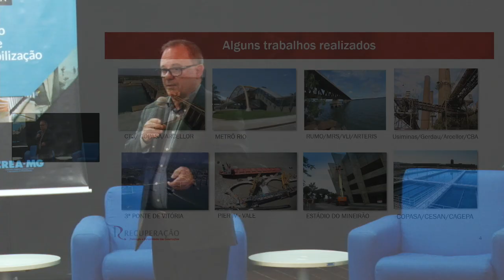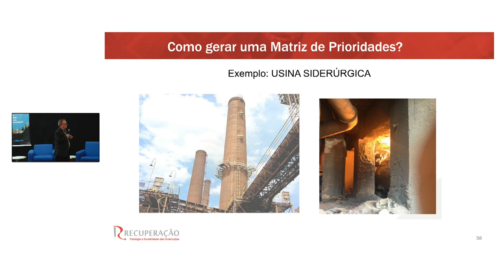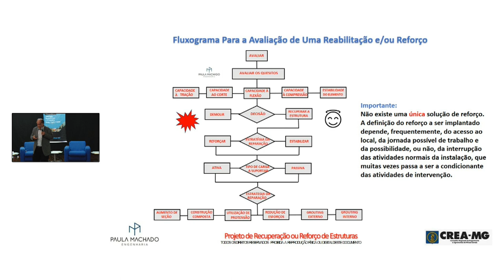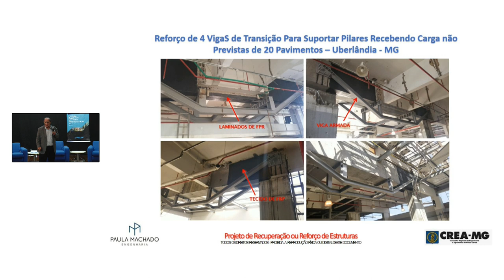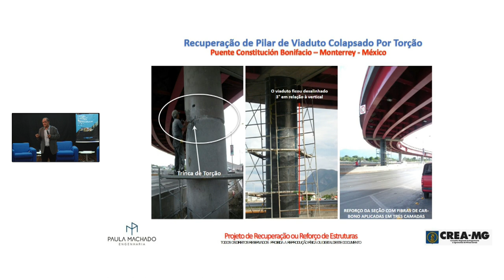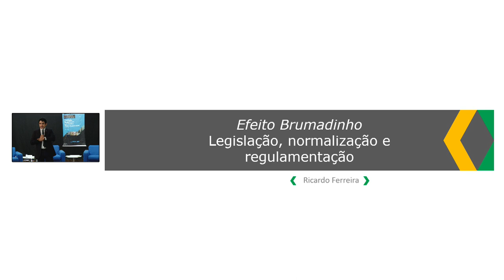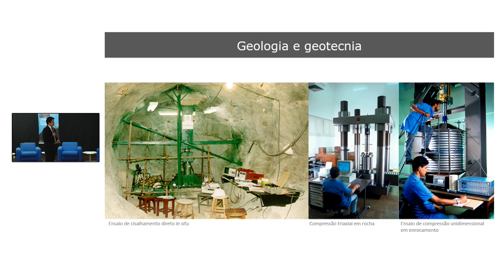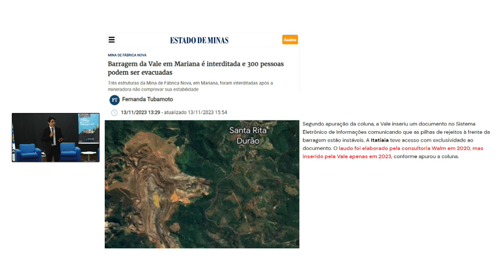23/nov - Seminário de Engenharia: Patologia, Reabilitação Estrutural e Impermeabilização Crea-MG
Seminário de Engenharia:  Patologia, Reabilitação  Estrutural e Impermeabilização foi realizado na sede do Crea-MG nos dias 22 e 23 de novembro de 2023.
Programação Técnica do Seminário de  Engenharia:  Patologia, Reabilitação Estrutural e  Impermeabilização.
23/11/2023
- Implantação de Plano de Manutenção de Estruturas de Concreto - Diretor Técnico Recuperação Engenharia, engenheiro civil José Eduardo Aguiar.

- Modalidades de Reforço Estrutural - Sócio diretor da Paula Machado Engenharia e Projetos, engenheiro civil Ari de Paula Machado.

- Case de Sucesso: Reabilitação de Barragem - Engenheiro de segurança de Barragens da Eletrobrás, engenheiro civil Ricardo Ferreira.

- Ensaio de Prova de Carga - Diretor da PI Engenharia, engenheiro civil Igor Portela.

- Fundamentos de Impermeabilização, Garantia e Vida Útil - Convidamos o sócio da Firmino Siqueira Consultores e Isolar ltda, engenheiro civil Firmino Siqueira.